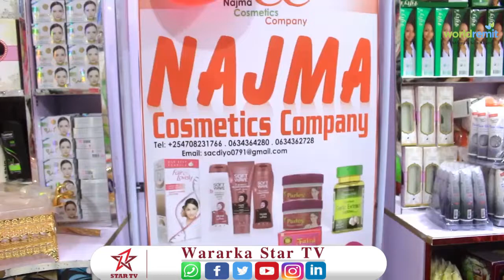Maamulka gobolka togdheer ayaa xadhiga ka jaray meherad cusub oo burco laga furay